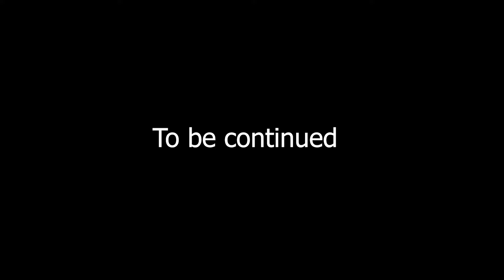Annual Gamou and Conference ((Dairatoul Nailoul Houda Kaur)) Edition 2024 GAMOU NIGHT Part 1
Gamou